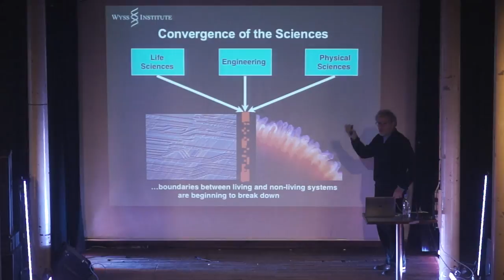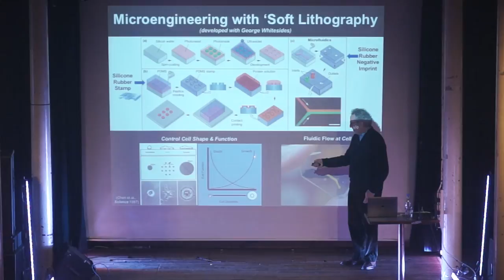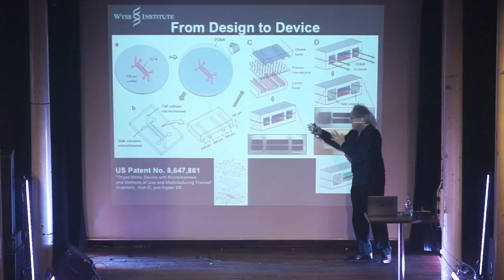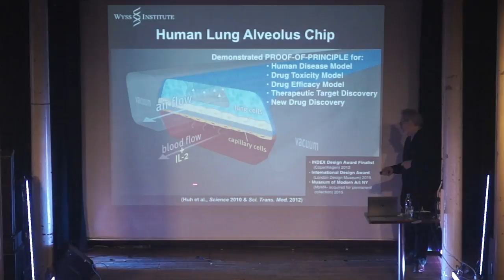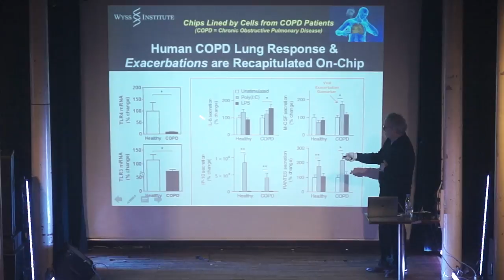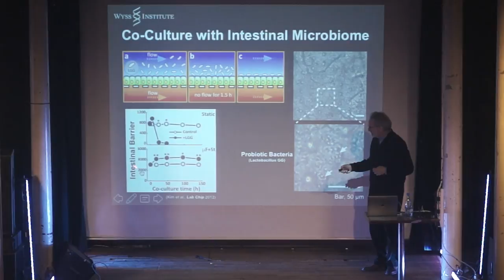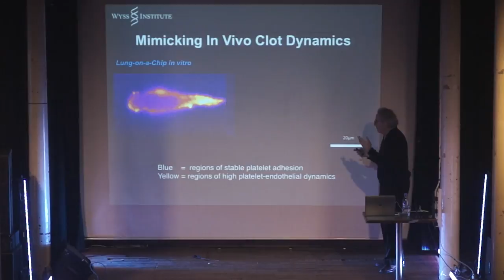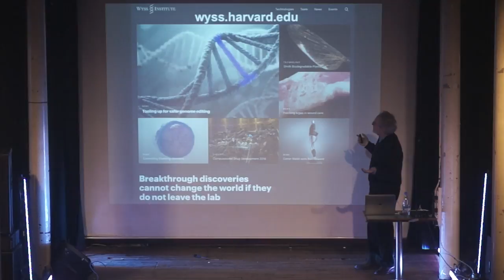Human Organs-on-Chips as replacements for animal testing with Donald Ingber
No more mice and no more human testing subjects! How great could life be? But, can Organs-on-a-Chip actually replace human organs? And what human organ functions can Organs-on-Chips be used to model? Plus, how effective are organs-on-chips at modeling human diseases and drug responses? Further, why is there a need to replace animal testing for drug development, should we care about mice? Can Organs-on-Chips be used for specific people, as in the making of personalised medicine?Organs-on-Chips are micro devices made out of living human cells and created with computer chip manufacturing techniques. Their applications are immense: they can be used for drug development, to investigate how organs work as well as to make personalised medicine. Donald Ingber, world leading biology engineer from the Wyss Institute for Biologically Inspired Engineering at Harvard will explain the recent advances in the engineering of multiple organ chips, including lung, intestine, kidney, and blood-brain barrier chips, as well as how they have been used to develop human disease models, co-culture living microbiome, and discover new therapeutics. Donald Ingber will also discuss recent efforts in joining all of these organ chips and forming a complete ‘human-body-on-chips’, therefore creating an instrument that can be used to study cellular responses to pharmaceuticals, chemicals and toxins.